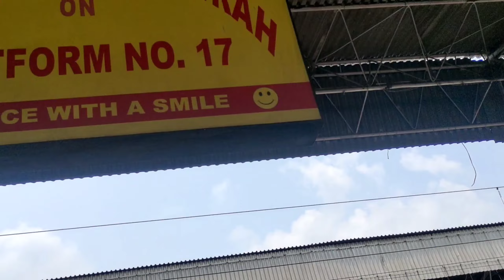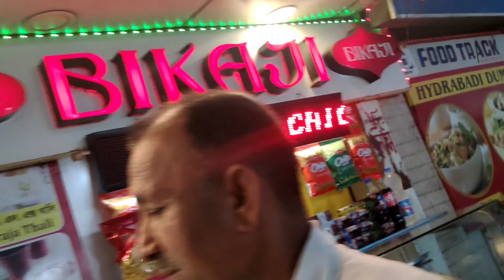kolkata vlog Bindassindu